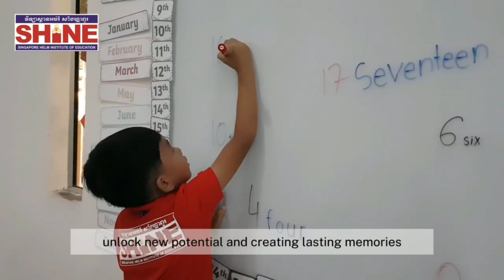Welcome back to school, Semester 2 - AY 2023-2024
Welcome back to school, exceptional students!

We hope you had a wonderful holiday and are ready for a busy and exciting term ahead. Your bright smiles, inquisitive minds, and boundless energy bring life to our school. We've missed your presence and enthusiasm, and we're thrilled to have you back. This term, we'll embark on remarkable learning adventures together, unlock new potential, and create lasting memories. Get ready for an incredible journey packed with exciting discoveries and achievements!